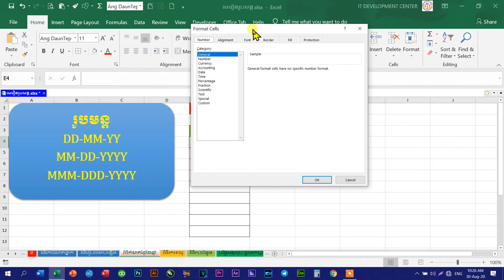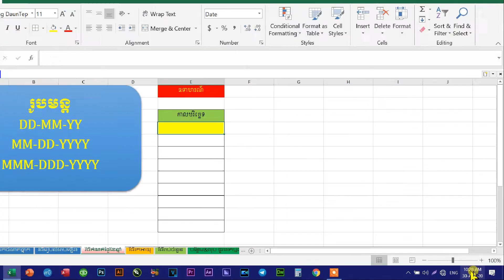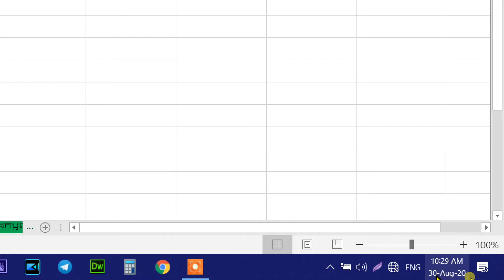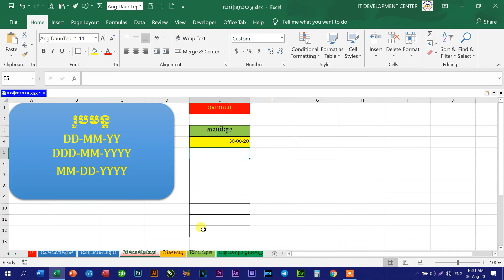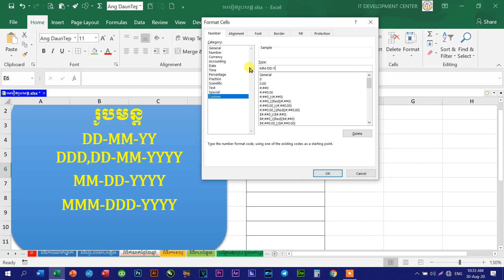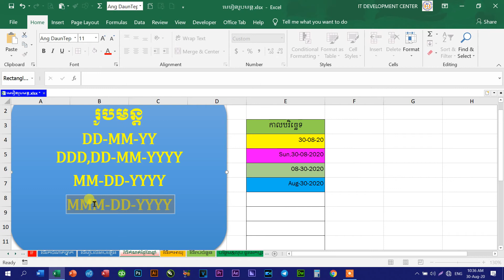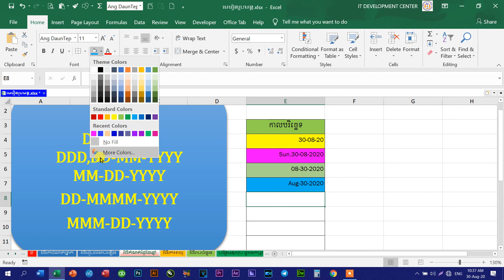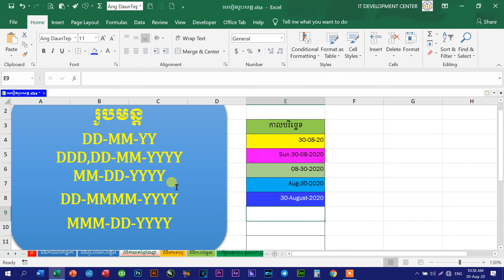របៀបកំណត់ថ្ងៃខែឆ្នាំទៅតាមការចង់បាន ភាគ ១៣ - How to set the Date in Microsoft Excel 2019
សូមទាញយកឯកសារនៅទីនេះ៖ សូមអរគុណការចូលមកទស្សនា Videos យើងខ្ញុំថ្ងៃនេះ ។ Videos ទាំងអស់ក្នុង Channel នេះ គឺបង្កើតឡើងដើម្បីជួយបងប្អូនអ្នកសិក្សាអំពីមុខវិជ្ជា IT ឬស្រាវជ្រាវបន្ថែម
ចាប់ផ្ដើមសិក្សាកុំព្យូទ័រពីវគ្គដំបូងរហូតដល់កម្រិតខ្ពស់មានគ្រប់វគ្គ ចុចលីងខាងក្រោមដើម្បីមើលថាតើមានវគ្គអីខ្លះ?

Rean IT
learn Computer
Learn Computer
រៀនកុំព្យូទ័រ
Rean Computer
Lesson 1
Word 2019
Excel 2019
PowerPoint 2019
Access 2019
Quick book
Adobe Photoshop cc 2020
Adobe Illustrator
Adobe Premiere
After Effect
CorelDraw 2019
Programming
Web Design
Web Develop
java scrip,
Css
C#
C++
PHP
វគ្គសិក្សាថ្នាក់ដំបូង
កុំព្យូទ័រវគ្គទាំងអស់,អំពីកុំព្យូទ័រ
IT Development Center
Computer
Information Technology
រៀនភាសាអង់គ្លេស
រៀនព័ត៌មានវិទ្យា
WeChat
WhatApp